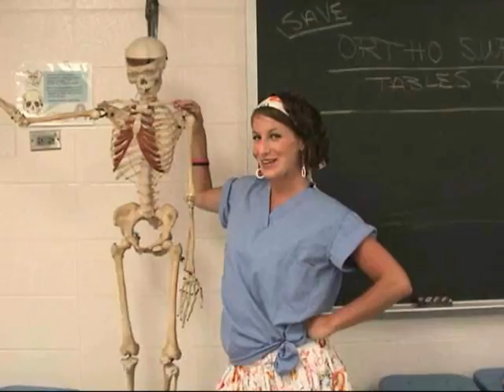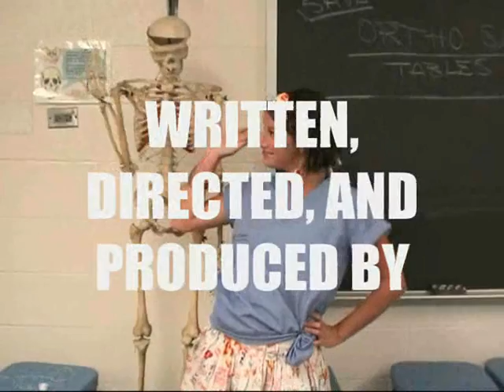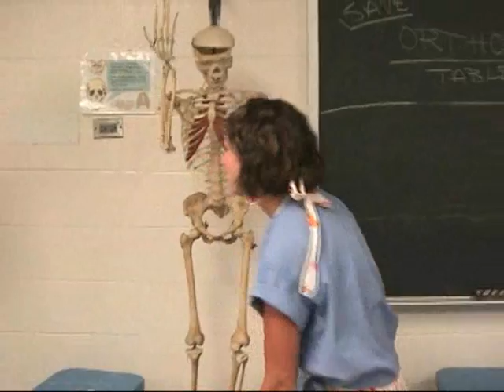Like A First Year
T9 Champions help the new 1st years ease into their dissection lab...